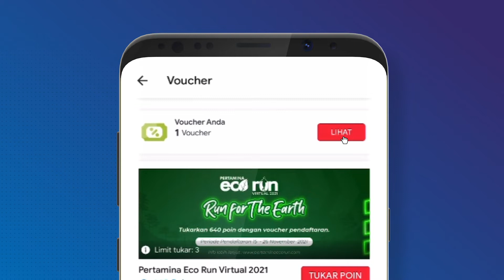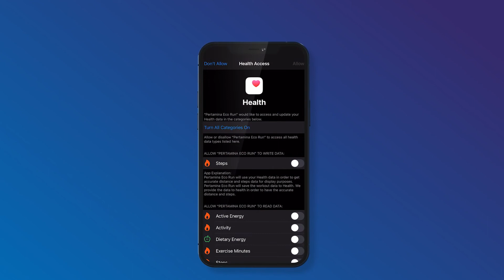HOW TO REGISTER | PertaminaEcoRun 2021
Yuk, segera tukarkan poin MyPertamina dan daftarkan diri kamu untuk jadi bagian dari Runnergizers di RunforTheEarth!